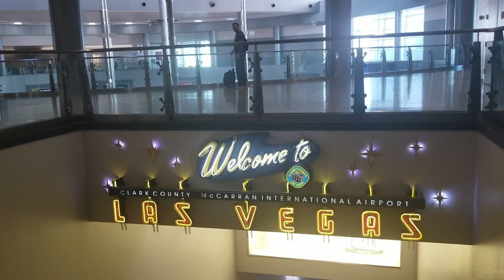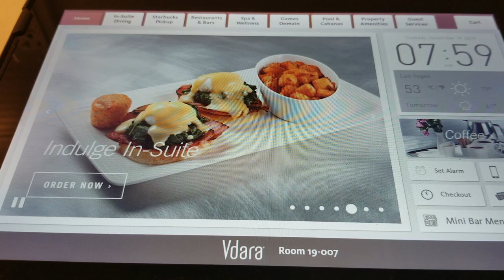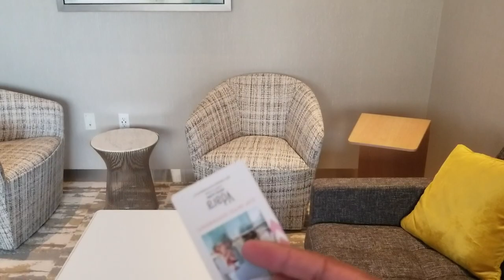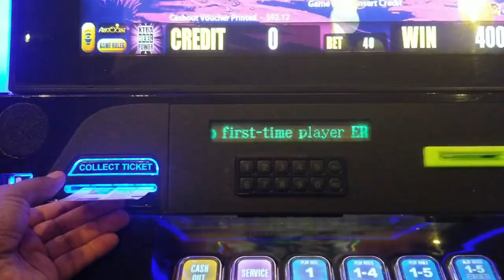Vdara Hotel and Spa Review Feat. Vacation Impossible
Vdara Hotel and Spa Las Vegas Review

Enjoy our latest Las Vegas Vlog: Vdara Hotel & Spa, the latest of the MyVegas Comp Rewards that we've used. For 150,000 myVegas Loyalty Points, we got to enjoy Free Rooms At Vdara. In addition we hit the Aria Resort and Casino Buffet, Karaoke at Lucky Bar. Hosted at Level up in MGM Grand Las Vegas.

Special thanks to Ray from Vacation Impossible for meeting up with us and having a great time.
Check out DJ Scoobie and give him a follow on Instagram